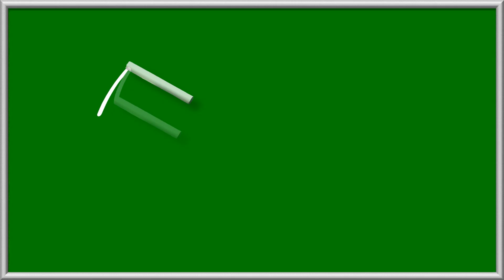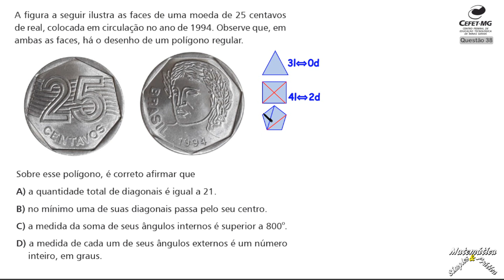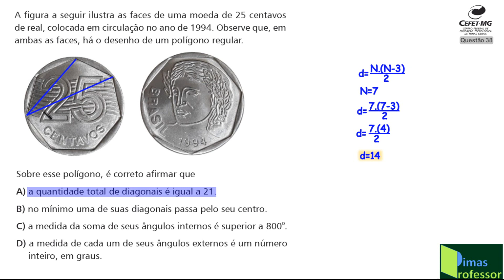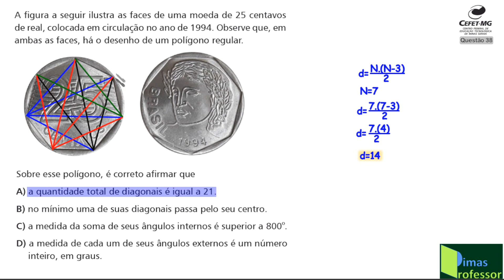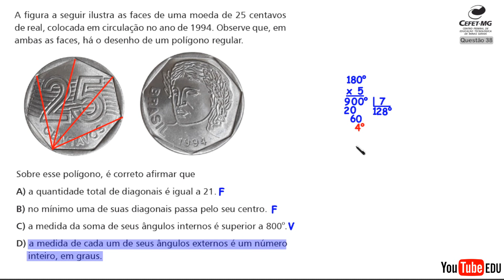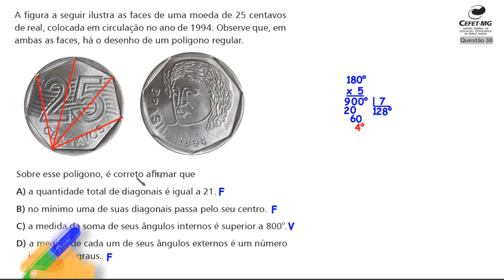QUESTÃO 38, CEFET 2023 (Polígonos)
Este vídeo apresenta uma retrospectiva com resumo composto por partes de algumas apresentações da Banda de Música da Corporação Muscal Manoel Alecrim, feito por mim, Edimar Lino ds Santos, coordenador do Ponto de Cultura "Cultura Viva".